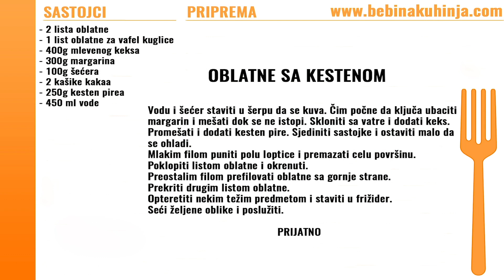Oblatne sa kestenom - Wafels with chestnut puree - Bebina kuhinja - Domaći video recept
Oblatne sa kestenom iz Bebine kuhinje.
Wafels with chestnut puree recipe from Bebaa kitchen.

Sastojci / Ingredients:
- 2 lista oblatne / 1 wafels
- 1 list oblatne za vafel kuglice / 1 wafel for cake rounds
- 400g mlevenog keksa / 400g ground biscuit
- 300g margarina / 300g margarine
- 100g šećera / 100g sugar
- 2 kašike kakaa / 2 spoon of cococa
- 250g kesten pirea / 250g chestnut puree
- 450 ml vode / 450ml water